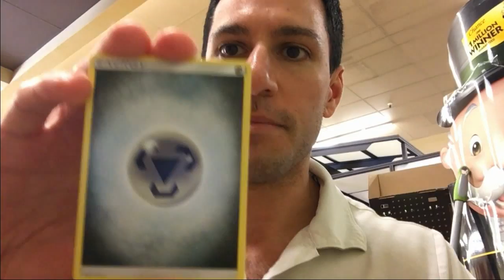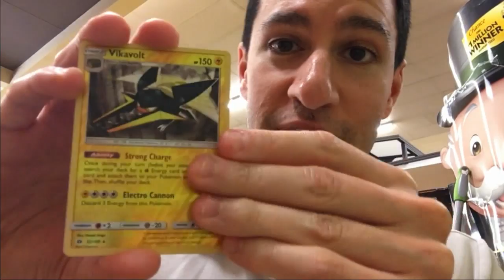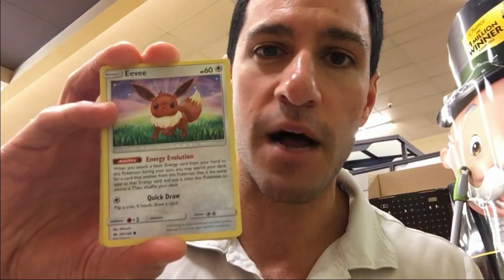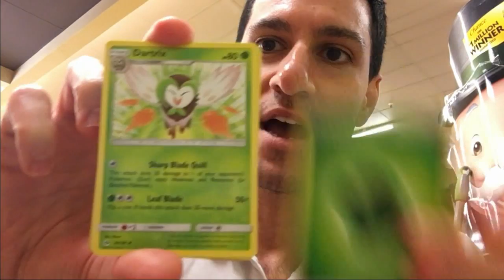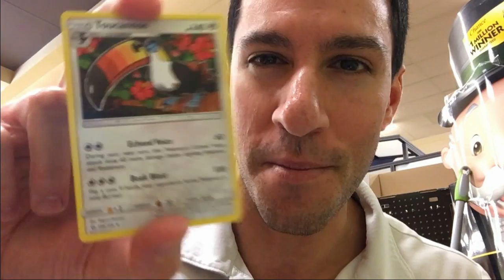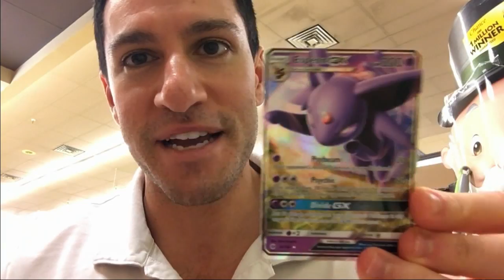OPENING GREAT POKEMON CARDS AT STARBUCKS COFFEE!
Opening GREAT Pokemon Cards at Starbucks Coffee! Pokemon Cards and Coffee make the perfect combination! It's time for another Pokemon Sun and Moon ULTRA BALL FULL ART SECRET RARE WHERE YOU AT Episode! I'll be opening Pokemon Booster Packs from Sun and Moon until I pull the BEST POKEMON CARD ULTRA BALL SECRET RARE in the Sun and Moon Base Set. No Swearing and Family Friendly!

► Contact Leonhart!

Opening a Vintage Gym Heroes Wizards of the Coast Booster Box!